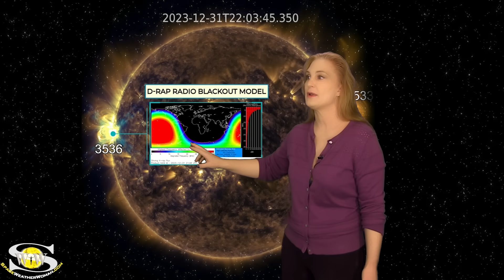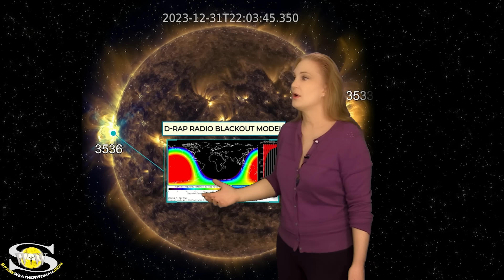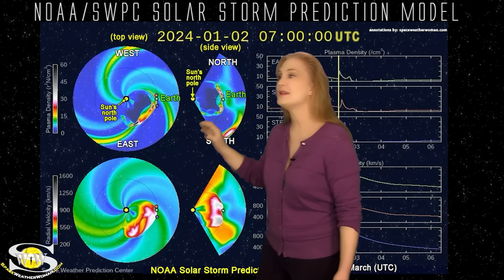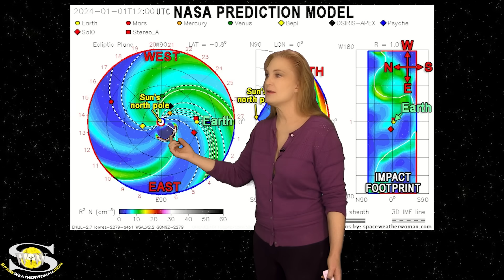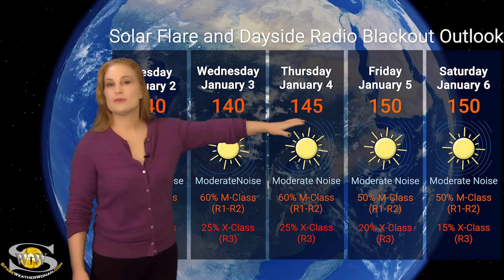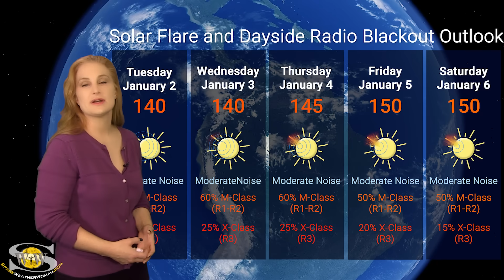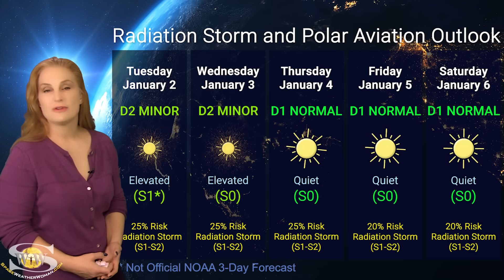Biggest X-Flare of Cycle 25 & Super Storm Launch | Space Weather Spotlight 02 January 2024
This Space Weather News forecast sponsored in part by Millersville University:
Our Sun rings in the New Year with some fireworks of its own.  Old Region 3514 (newly numbered 3536) fires off an X4.98-flare and launches a super solar storm that will likely give Earth a glancing blow sometime on January 2-3.  Aurora photographers may get some aurora from this side-swiping storm, especially at high latitudes where shows are already occurring due to the effect of the fast solar wind stream hitting Earth now. The storm isn't expected to cause a huge or lasting disruption, but it could boost aurora views even down at mid-latitudes for a short bit. Amateur radio operators and GPS users should expect signal disruptions on Earth's dayside due to periodic radio blackouts over much of this week as Region 3536 and others in this active region cluster continue to rotate into view. Watch the big X-class flare and it's impacts at earth, learn the details of the coming solar storm, and see what else our Sun has in store.